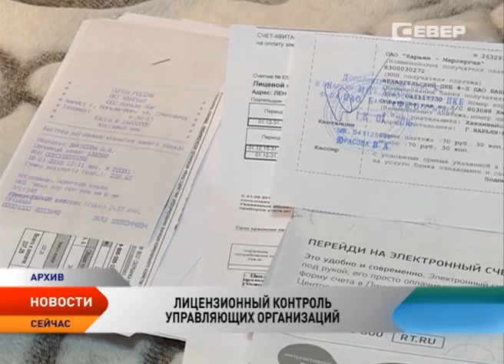Гостройжилнадзор НАО подвел итоги лицензирования управляющих компаний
В Гостройжилнадзоре Ненецкого округа подвели итоги первого года работы системы лицензионного контроля управляющих организаций. Напомним, с 1 мая 2015 года все управляющие компании в регионе начали работать на основании лицензии на осуществление предпринимательской деятельности по управлению многоквартирными домами. С указанной даты их работа проверяется инспекцией в форме лицензионного контроля, имеющего свои законодательные особенности.